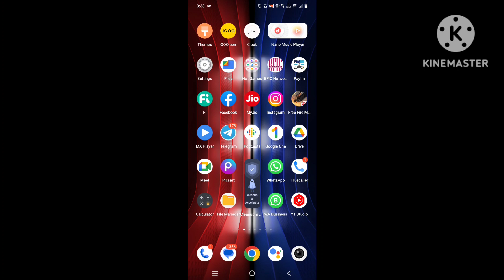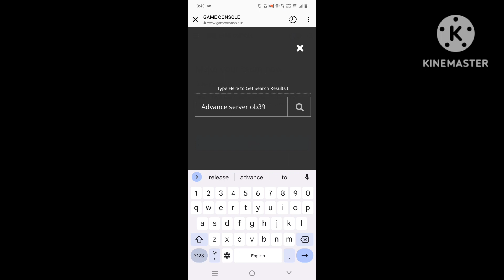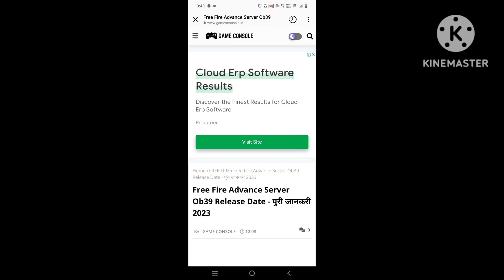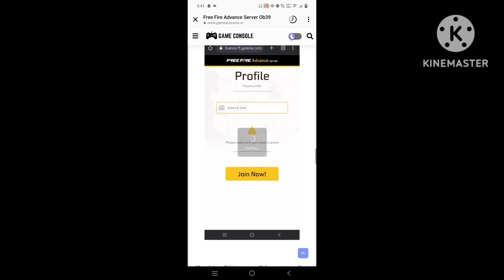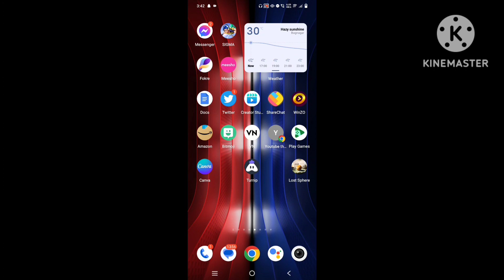HOW TO DOWNLOAD FREE FIRE ADVANCE SERVER 2023 | OB39 ADVANCE SERVER DOWNLOAD KESE KARE | KAB AAYEGA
1. Garena Free Fire Indonesia

2. Garena Free Fire Brazil

3. Garena Free Fire Brasil

4. Garena Free Fire India

5. Garena Free Fire Pakistan

6. Garena Free Fire Singapore

✅ Related Tags ✅

1. free fire new event
2. free fire new event today
 3. new event free fire
4. ff new event
5. ff new event today
6. free fire new update
7. today free fire new event
8. free fire new events
9. free fire today new event
10. new event ff
11. new event free fire today
12. new event in free fire